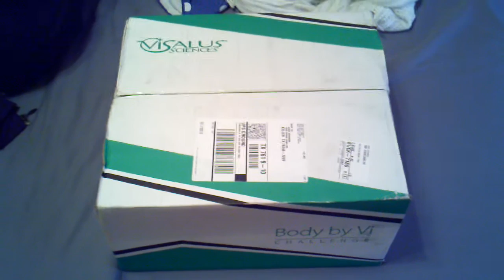FREE VISALUS! Biggest box we have ever gotten. FIT KIT!! 60 meals 60 energy drinks and 42 cookies!!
FREE ViSalus FIT KIT gonna start working on getting my HulkHogan arms!!! Whoo hoo. We are hoping to get to meet Hulk Hogan in person at the KC National Visalus Event! Just have to have the most Views by the end of this month!!
this is the Kit Hulk Hogan is using!